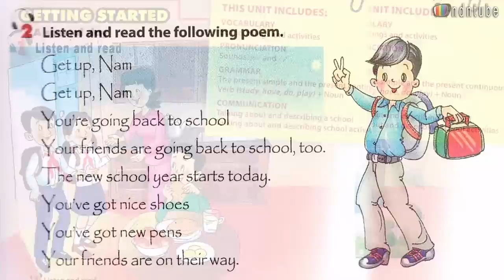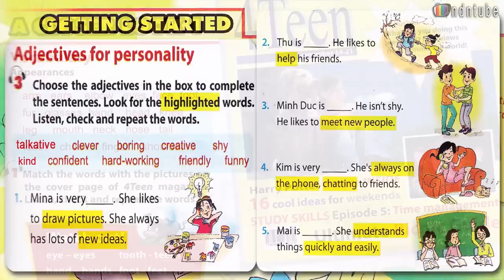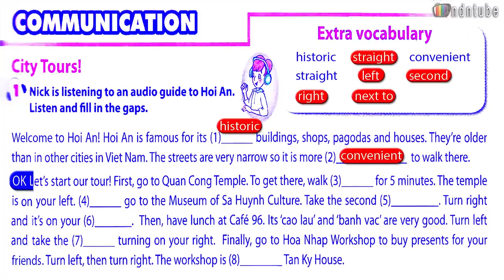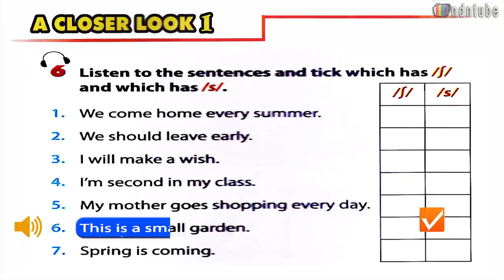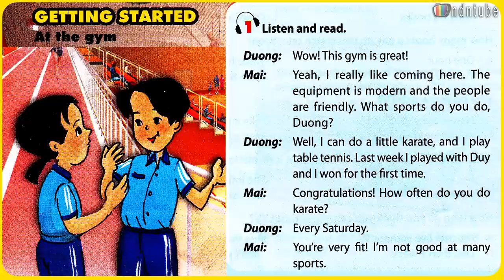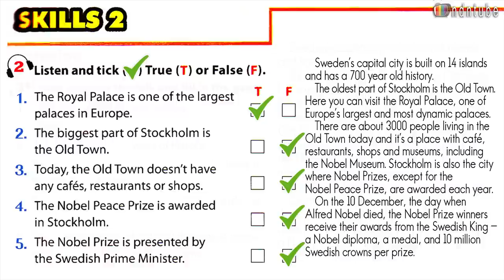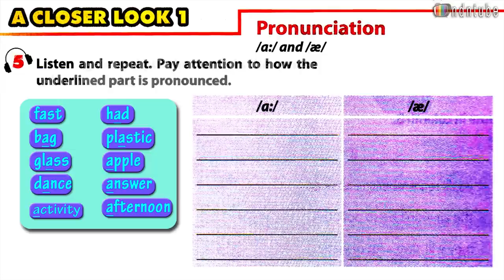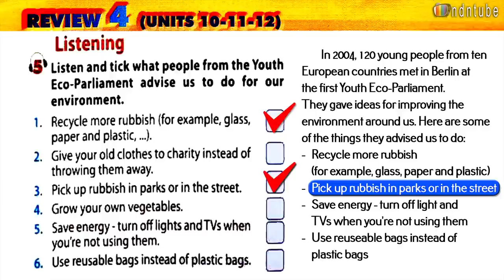Trọn bộ Tiếng Anh Lớp 6 - Bộ GDĐT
Trọn bộ Sách Giáo Khoa Tiếng Anh 6 biên tập sinh động với NOTE rất dễ theo dõi, mời qúy phụ huynh Download về làm tài liệu học tập tham khảo cho các bạn nhé:
Let's go là một kênh dạy, học tiếng Anh chia sẻ các bí quyết, tài liệu và phương pháp để học và dạy tiếng anh cho trẻ em. Đây là một kênh tuyệt vời dành cho các bậc phụ huynh và thầy cô.